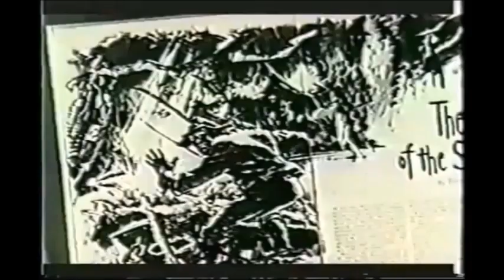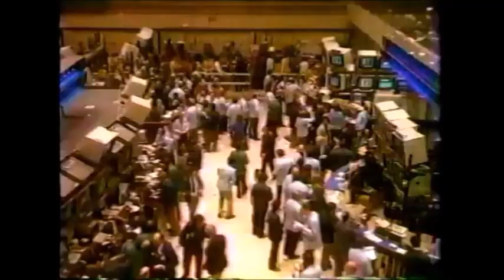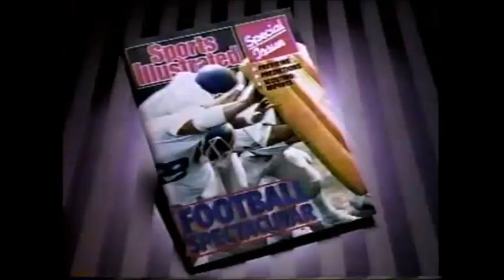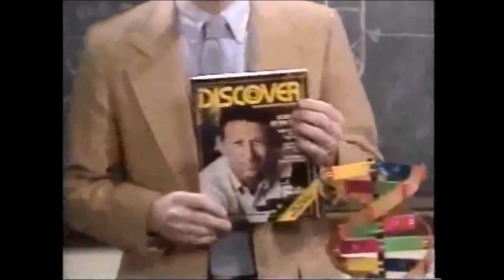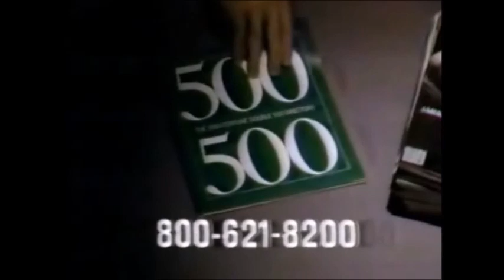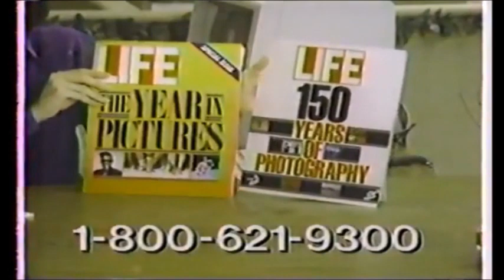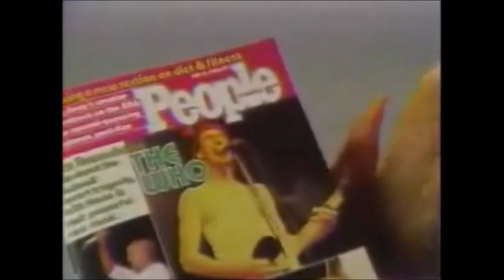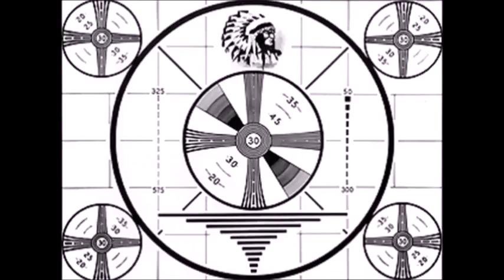Magazine Mania: Commercials for Circus, People, Starlog, Life, Omni & more ('70s & '80s)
When magazines mattered.